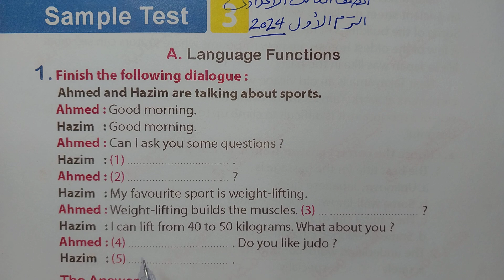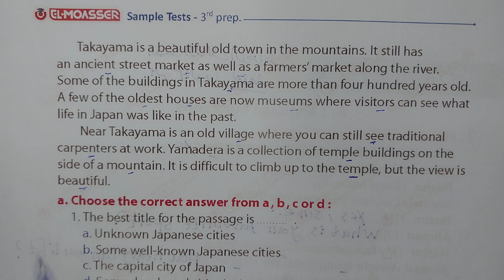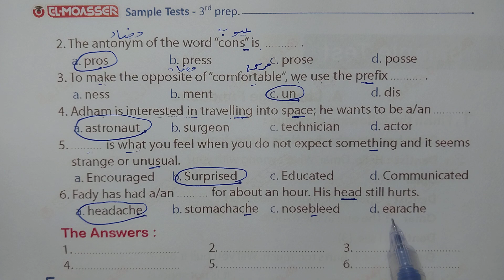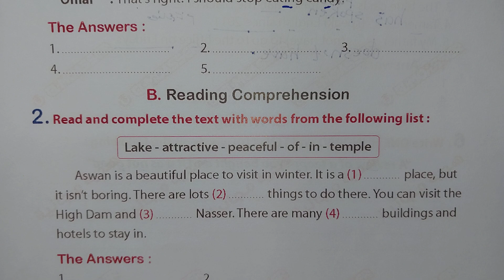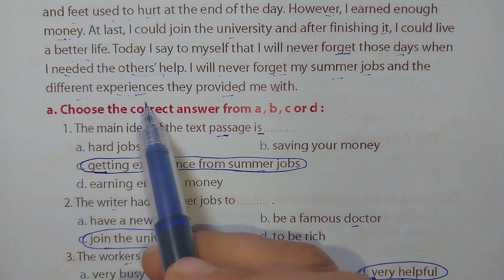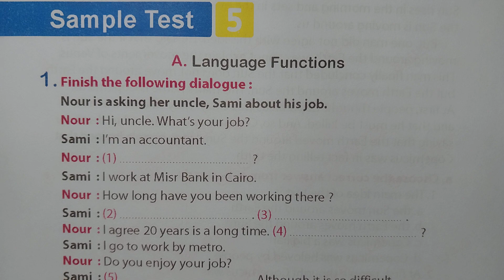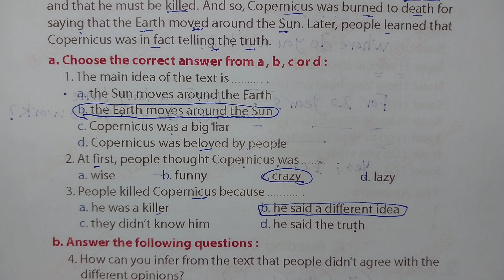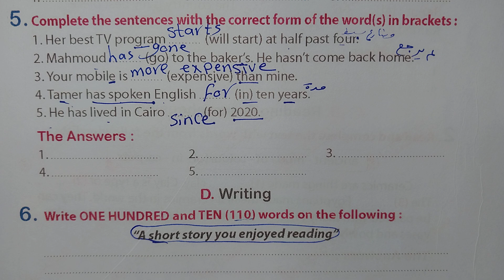✅️ الصف الثالث الاعدادى /حل( Sample Test ( 3 - 4 - 5 / المراجعة النهائية Final Revision المعاصر 2024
فى هذا الفيديو يتم حل الامتحان 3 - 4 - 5   فى المراجعة النهائية لليلة الامتحان الصف الثالث الاعدادى الترم الاول إنجليزي 2024
ليلة الامتحان للصف الثالث الاعدادى الترم الاول
مراجعة ليلة الامتحان تالتة إعدادي الترم الاول ٢٠٢٤
فضلا وليس أمرا تدعمونا بلايك و شير للفيديو وكمان إشتراك في قناة ميس إنجليزي التعليمية
تالتة إعدادي مراجعة ليلة الامتحان إنجليزي
تالتة إعدادي المراجعة النهائية للامتحان الترم الاول 2024
مراجعة ليلة الامتحان كتاب المعاصر إنجليزي تالتة إعدادي الترم الاول ، ميس إنجليزي، Miss English, الصف الثالث الاعدادى مراجعة ليلة الامتحان الترم الاول 2024 ، حل الامتحان الثالث والرابع والخامس من مذكرة المعاصر للمراجعة النهائية، المراجعة النهائية تالتة إعدادي الترم الاول ٢٠٢٤، مراجعة إنجليزي تالتة إعدادي، مراجعة الامتحان للصف الثالث الاعدادى الترم الاول٢٠٢٤ ،
قناة ميس إنجليزي التعليمية
مراجعة ليلة الامتحان تالتة إعدادي الترم الاول الجزء الثاني
الجزء الثاني من مراجعة ليلة الامتحان تالتة إعدادي الترم الاول 2024
مراجعة ليلة الامتحان تالتة إعدادي
مراجعة إنجليزي تانية إعدادي، مراجعة ليلة الامتحان تالتة إعدادي الترم الاول ، مراجعة الامتحان للصف الثالث الاعدادى الترم الاول . المراجعة النهائية للامتحان الصف الثالث الاعدادى الترم الاول إنجليزي، مراجعة تالتة إعدادي الترم الاول
مراجعة ليلة ليلة الامتحان المعاصر إنجليزي تالتة إعدادي الترم الاول، مراجعة ليلة الامتحان المعاصر إنجليزي الصف الثالث الاعدادى الترم الاول
حل Sample Test 3 - 4- 5
مراجعة ليلة الامتحان تالتة إعدادي الترم الاول
مراجعة ليلة الامتحان المعاصر إنجليزي الصف الثالث الاعدادى الترم الاول ٢٠٢٤
مراجعة ليلة الامتحان تالتة إعدادي المعاصر
مراجعة ليلة الامتحان الصف الثالث الاعدادى الترم الاول
ميس إنجليزي
Miss English